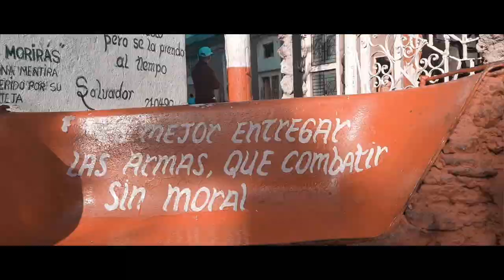LA VIDA / SPIKE2MS FEAT. SAN2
Visuals by jongee2ms of H.I.P. Executive
De Geneve a Cuba La Havane Spike / Spk 2ms 1203 represente GE rive droite
De Ginebra a La Havana Cuba
Directamente de la Havana / Habana 2019
spanish french rap  /  rap franco-espagnol